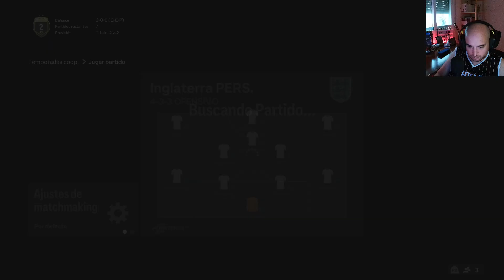#7🎮EA SPORT 24🎮VOLVEMOS A SEGUNDA🗡️ CERQUITA DEL SUEÑO🚀